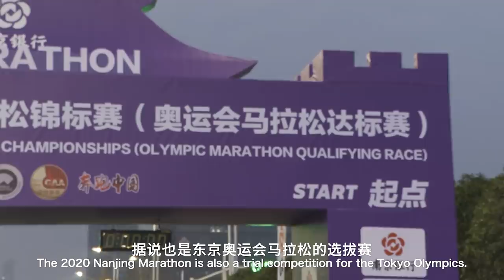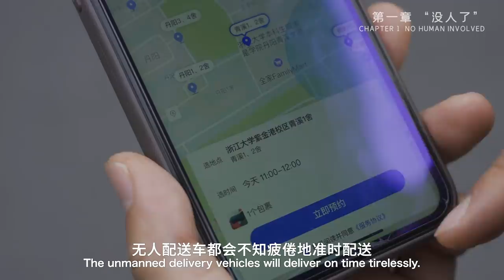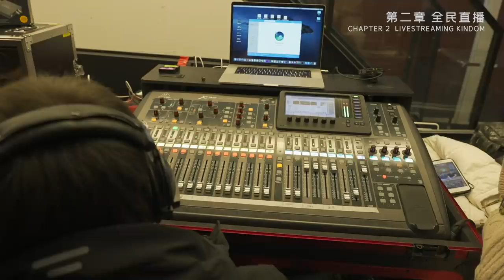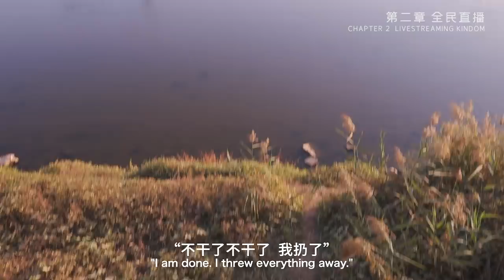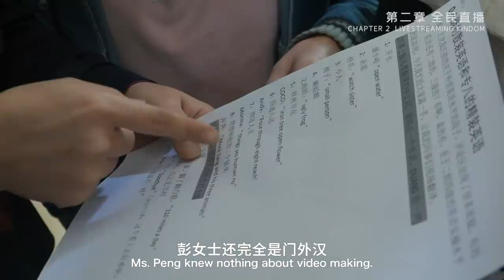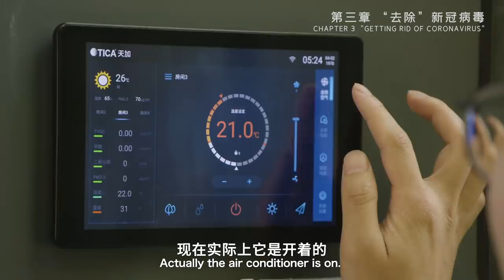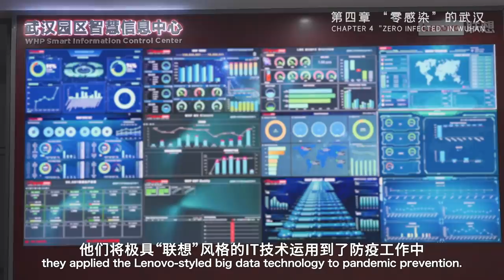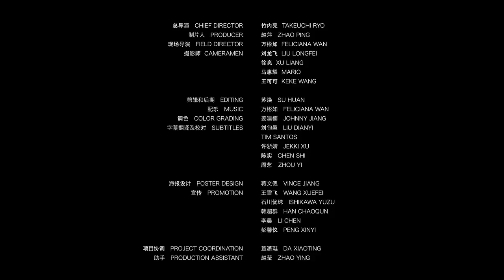后疫情时代中国的逆境生机 日本导演探访产值暴涨的企业 | China’s Post-Pandemic Era: Winning Against All Odds| アフターコロナ時代逆転勝利の法則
2020年，当世界还处于停滞状态，此时的中国，武汉街头已经恢复了昔日活力。南京马拉松参加人数：1万人；火爆的直播带货，线上购物；万人的武汉工厂，零人感染，产值翻倍；这些中国企业，如何在严格防疫的同时，做到逆势爆发？日本纪录片导演竹内亮，走近中国的后疫情时代。

Japanese documentary director Takeuchi Ryo recently got an email from his Japanese friend, asking about why there hasn’t been a second wave of pandemic in China. As a Japanese living in China, he realized, not only China has gotten the pandemic under control, its economy is recovering at a rapid speed. Why is China able to achieve this during the post-pandemic era? He began his search by visiting enterprises and industries that have achieved positive economic growth after the pandemic.

和之梦：wanoyume.nanjing